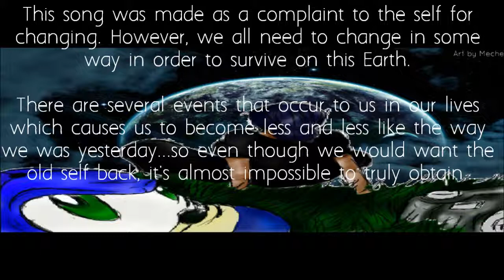Broken Promises (Never "Change")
Insightful words to read by the end, but then again I'm always this way...

Things I'm (Kinda) On
B-but you don't have to follow or anything..:

League of Legends Summoner's Name: ducethomas
Xbox Live Gamertag: ducethomas